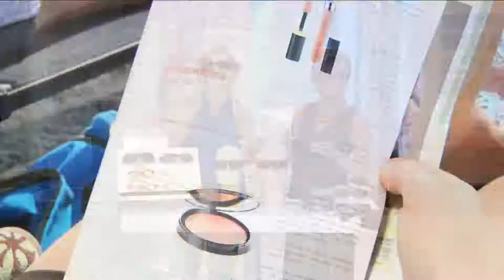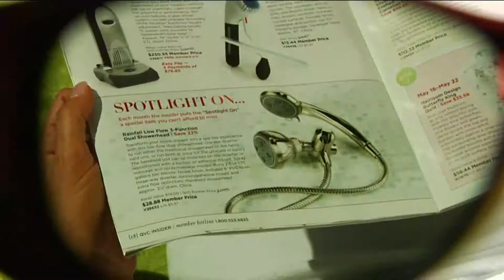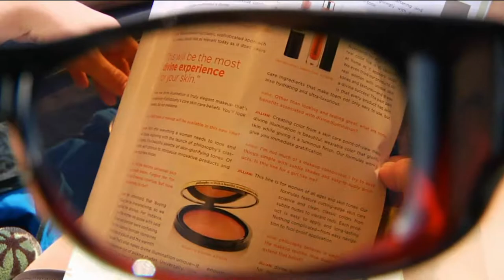PolarShield Set of 2 Fits Over Sunglasses by Foster Grant with Rick Domeier